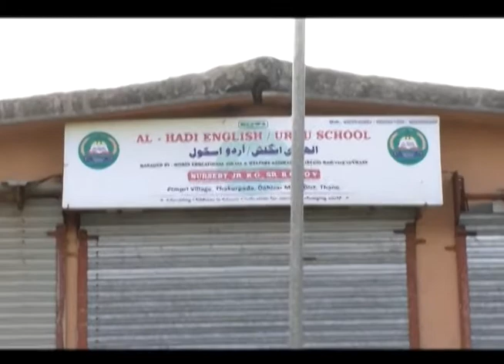School par laga tala mumbra kausa thakur pada mai students ka loss parents pareshan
School par laga tala mumbra kausa thakur pada mai students ka loss parents pareshan spl coverage by Aamna Samna Media Network